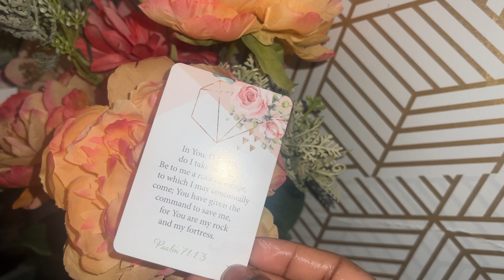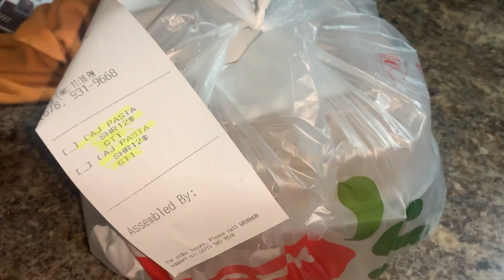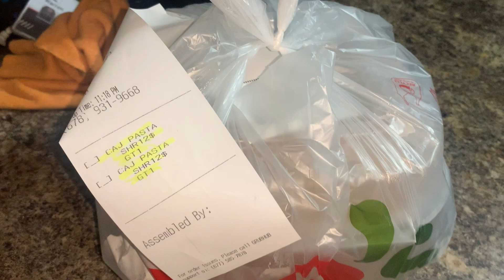VLOGMAS DAY 1| MY 1ST TIKTOK PURCHASE, NIGHTTIME SKINCARE ROUTINE + TRYING CHILLI’S PASTA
Hi everyone and welcome VLOGMAS DAY 1 In today’s VLOGMAS Day 1 I’ll be sharing with you all my 1st TikTok purchase + my Nighttime Skincare Routine + trying CHILLI’S Pasta. I hope you all enjoy!

Time Stamps
Intro 00:00
TikTok Purchase 00:11
Nighttime Skincare 05:43
Trying CHILLI’S Pasta 24:01
Outro 25:09

DIML VLOG| AMAZON UNBOXING, HOMELIFE + EATING A VEGAN SANDWICH